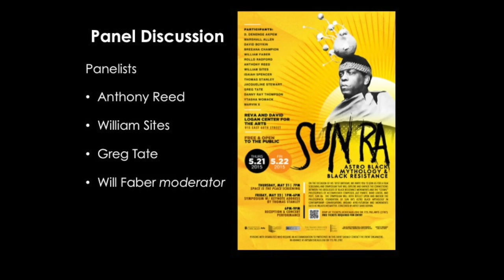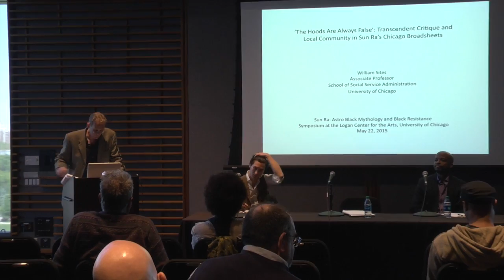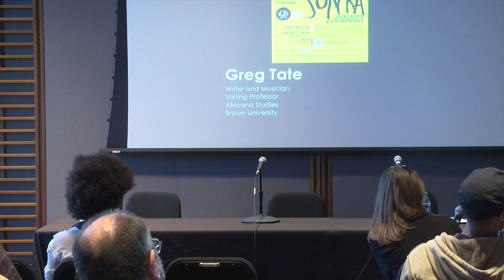5.22.15 | Sun Ra Symposium Panel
Sun Ra: Astro Black Mythology & Black Resistance Symposium Panel

Panelists:
Anthony Reed
William Sites
Greg Tate
Will Faber (moderator)

About the Symposium:

On the occasion of his 101st birthday, we invite you to join us for a screening and symposium that will explore and unpack the connections between the ideologies of Black resistance movements and the "cosmic" philosophies of accomplished composer, jazz pianist, band leader, and poet, Sun Ra. The symposium will both reflect upon and anchor the philosophical foundation of Sun Ra's Astro Black Mythology in a contemporary conversation around Afro-futurism and movements such as BlackLivesMatter.

This symposium is organized by David Boykin, 2013/14 Arts + Public Life and Center for the Study of Race, Politics & Culture Artists-in-Residence, leader of the David Boykin Expanse, and founder of Sonic Healing Ministries, in collaboration with the University of Chicago.

Sponsored by the Reva and David Logan Center for the Arts, the Franke Institute for the Humanities, the Center for the Study of Race, Politics & Culture, the Julie and Parker Hall Endowment for Jazz and American Popular Music, the Department of Music, and the Deputy Provost for the Arts.

If you experience any technical difficulties with this video or would like to make an accessibility-related request, please send a message to